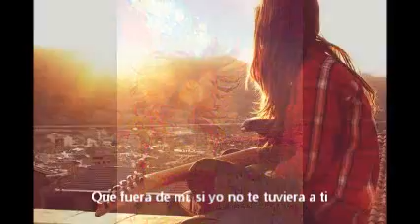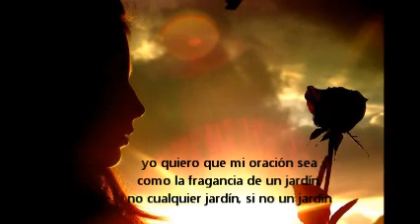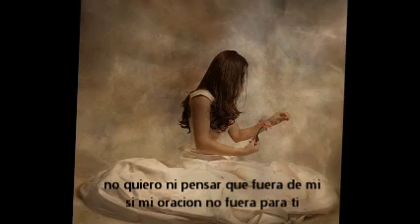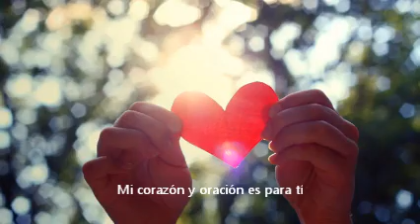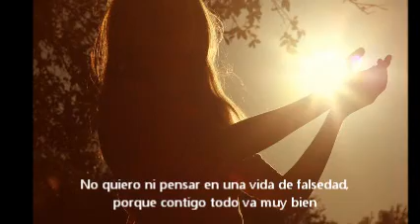jardín de rosas- annette moreno/rojo - letra